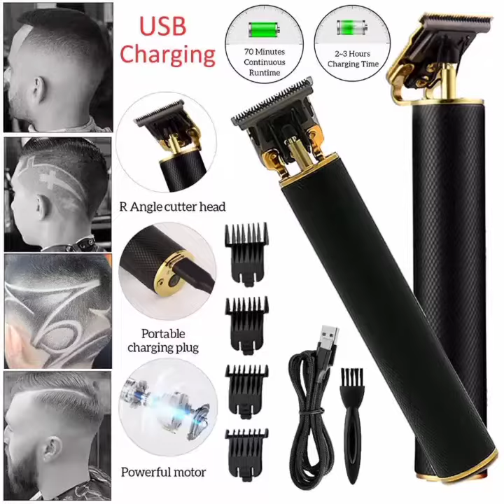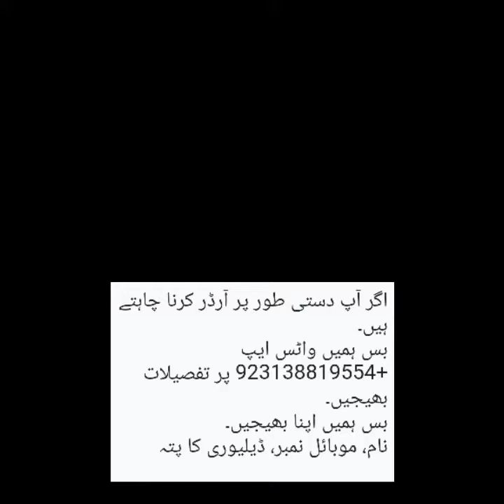Hair Trimmer T9 New Technology with sharper Blades cutting smoothly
We ship this item all over the World
Buy From here :
Hair Trimmer T9